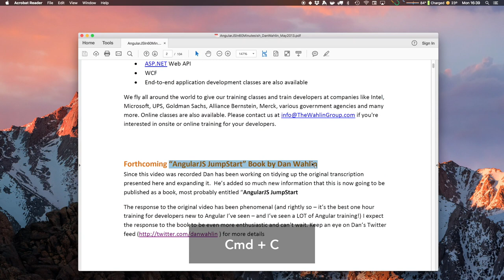Use your clipboard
With Fenêtre Pro you can use your clipboard to open what you need in Fenêtre.

You can copy an url and open it in Fenêtre with Alt + Shift + O.
Or copy any word or sentence and launch a quick search on Google with the same shortcut Alt + Shift + O.

You can change your hotkeys in your settings.